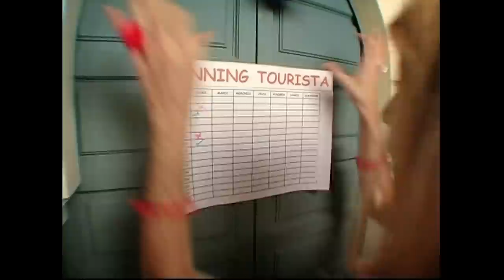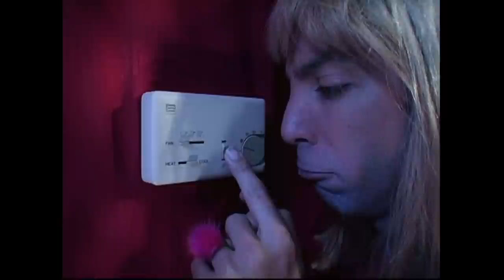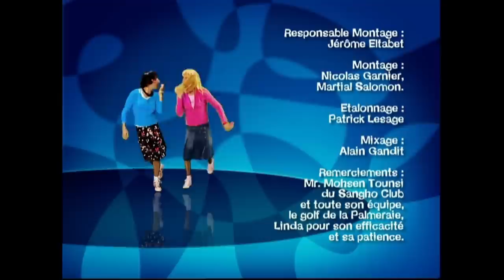Samantha Oups - Compilation 15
Liste des sketchs de la compilation :
Marrakech 6
Marrakech 7
Marrakech 8
Marrakech 9
Marrakech 10

💖 Suivez ce lien pour découvrir le reste des sketches hilarants de Samantha au Gîte